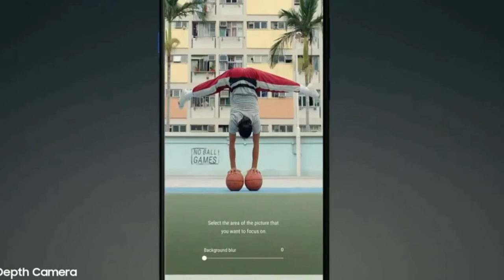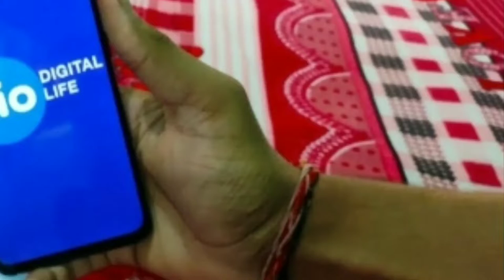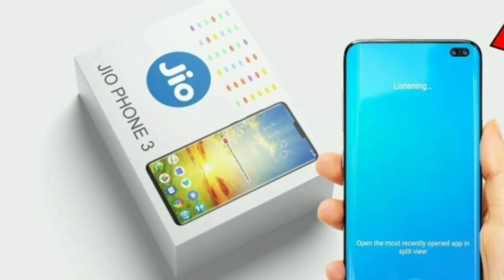Jio Phone 3 Unboxing | 48MP Camera | Giveaway | Price 1500 Booking Start | Jio Phone 3 Launch Sale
io phone 3
jio phone 3 unboxing real videojio phone 3 unboxing technical guruji

JIO PHONE 3 | How to BOOK Jio Phone 3 | 64MP 📸 Triple Camera | Price ₹1500 | 5G | Ram 8GB
Jio phone 3 | Camera 📸 48MP | 5G | 6GB RAM | Price- ₹1500 | BOOK NOW, First look and Unboxing.

jio
jio tamil
jio telugu
jio iuc
jio 2019
jio channel
jio phone hotspot
jiotv
jio fiber

jio new plan 2019 december.
Jio Phone 3, 30MP DSLR Camera, 5G, 6GB Ram a 128GB, Jiophone 3, Jio phone 3 with 5g, Jio phone 3 unboxing, Jio phone 3 price, Jio phone 3 specs,
JioPhone 3  🔥 Jio Phone 3 Official First look | Confirm Specification | Official Launch Date | ConceptJio Phone 3 - 30MP DSLR Camera, 5G, 6GB Ram a 128GB, Price, Speces & Launch Date Get A Website Jio Phone 3 - First Look, Final Specification, Price & Launch Date (Concept) Jio Phone 3 Launch Date Confirm and Booking।। Price ₹1500 ।। Camera 📸25MP ।। Ram 4GB ।। Rom 64GBJio Phone 3 - First Look, Final Specification, Price & Launch Date Confirmed !
JIO BRE